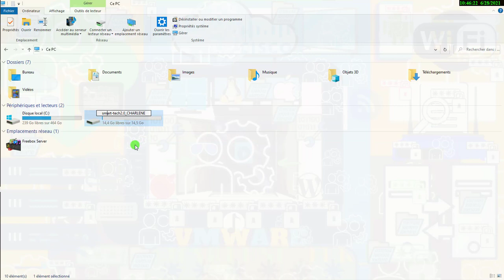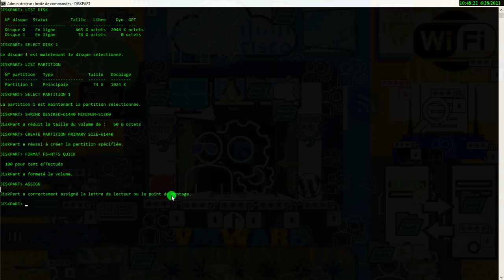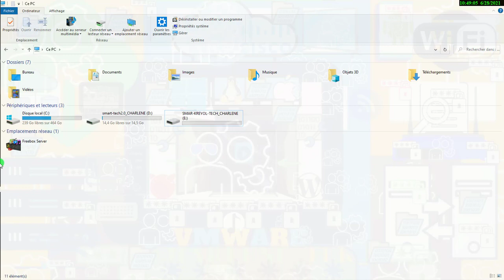VOICI COMMENT PARTITIONNER UN DISQUE AVEC DISKPART#windows #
CMD INVITE DE COMMANDE